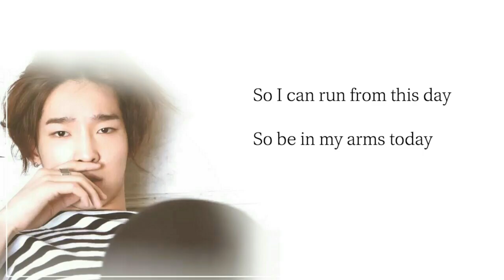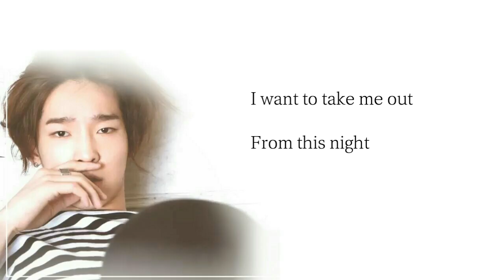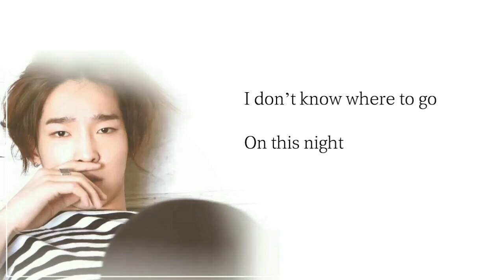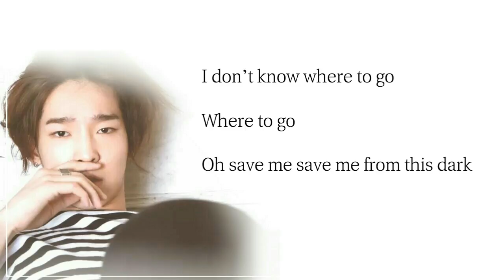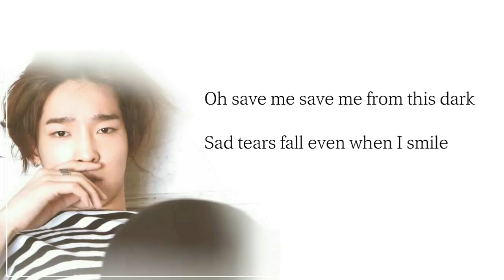남태현 Nam Taehyun (South Club) – Take Me Out Lyrics Black OST Part 1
Genre : OST
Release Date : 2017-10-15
Language : English

Credits to
Klyrics